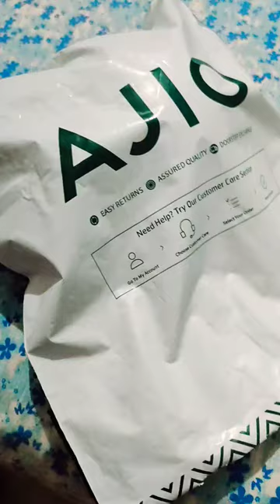AJIO FIG PADDED BRA RS.147 REVIEW